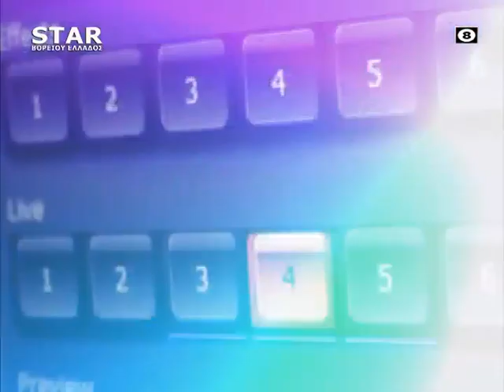Παρεμβάσεις 16-11-2020 ΑΛΕΞΑΝΔΡΟΣ ΡΑΔΟΣ